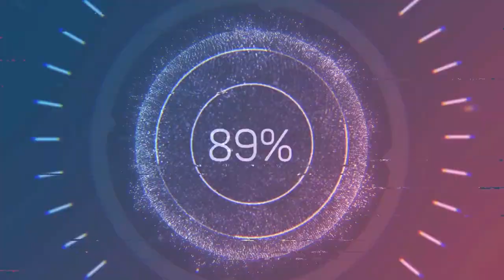Minecraft:Ekvator Ginesi'nin Bayrağı Nasıl Yapılır?